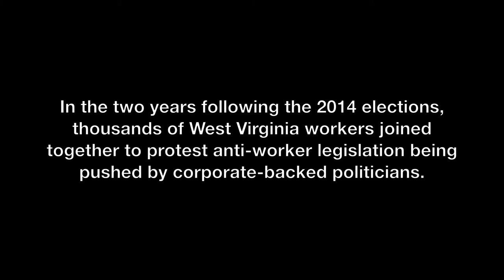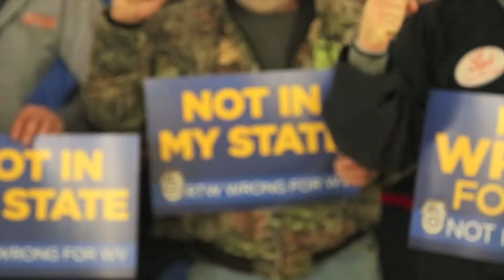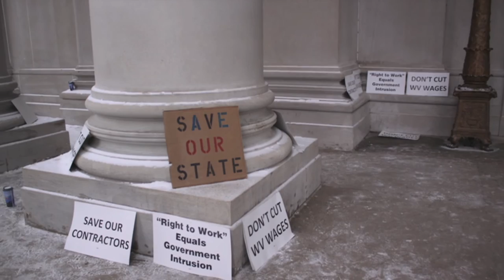Remember in November: RTW is Wrong for WV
On Tuesday, November 8th, West Virginia workers will head to the ballot box and send a clear message to extremest politicians seeking to lower wages and rollback safety through a destructive Right to Work law. This video is a look back at the hard-fought campaign to defeat the deceitful, anti-worker agenda at the state Legislature and a reminder to all WV workers that this election is our referendum.

REMEMBER: "Right to Work" lowers wages, rolls back safety,  weakens unions and destroys good-paying jobs in West Virginia. Next Tuesday is our chance to put an end to "Right to Work" by electing lawmakers who believe in workers' rights and who will stand with hardworking West Virginians.